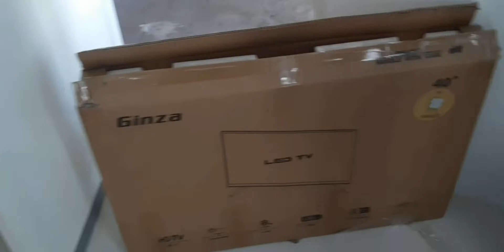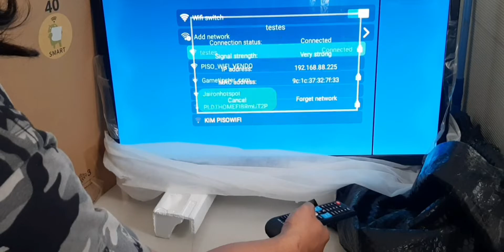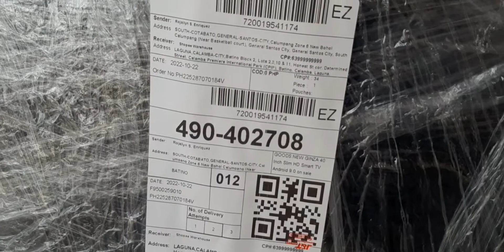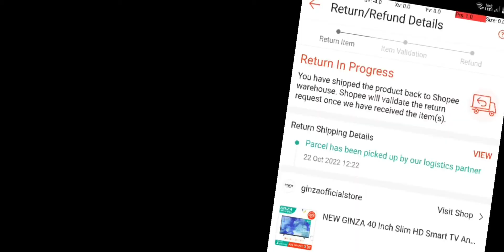Paano mag return/refund ng defective, missing o wrong item sa Shopee seller?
Problema ka ba sa depektibong, kulang, o maling item na na order sa shopee? panoorin ang munting palabas na ito.

Narito ang buong proseso kung paano mag-apila ng claims sa sira, kulang, o di pagkakaunawaan sa nabiling produkto upang maibalik ang bayad.

Ito ay basi sa ating karanasan matapos makatanggap ng mga ganitong gamit...